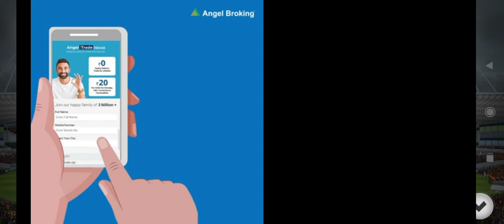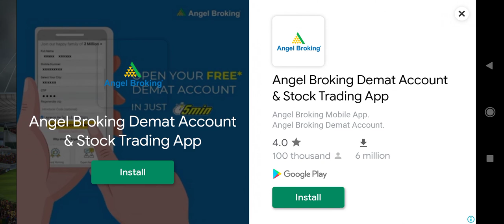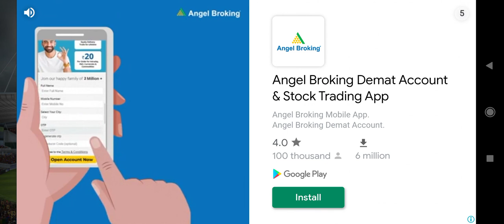A Wonderful 65 run knock of just 15 balls | Peter handscomb | BBL👏👏